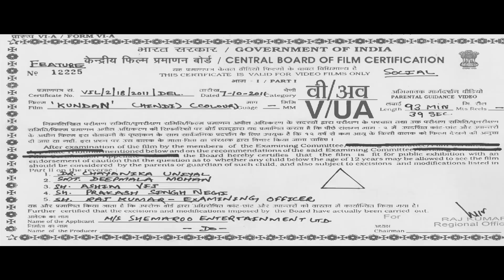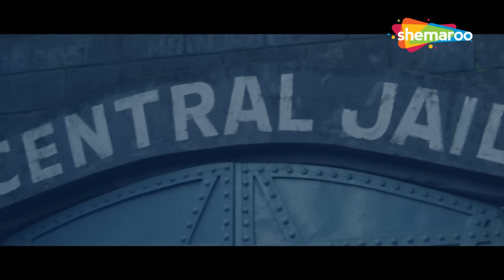धर्मेंद्र की सुपरहिट हिंदी मूवी (HD) - BOLLYWOOD KI BLOCKBUSTER HINDI MOVIE - POPULAR HINDI MOVIE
Bollywood Comedy
Follow us on:

TV
Follow us on:

Bollywood Music
Follow us on:

Marathi
Follow us on: